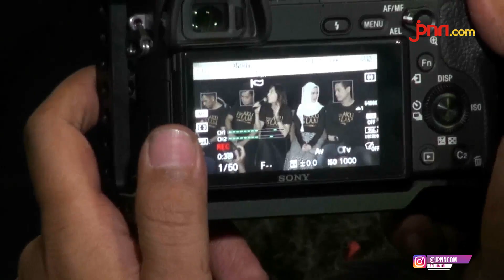Cut Meyriska Menangis Ceritakan Sosok Suami Roger Danuarta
Cut Meyriska menangis saat menceritakan sosok suami Roger Danuarta. Wanita yang akrab disapa Icha ini terharu melihat sang suami begitu semangat belajar agama islam yang baru dipiih sebagai keyakinannya.